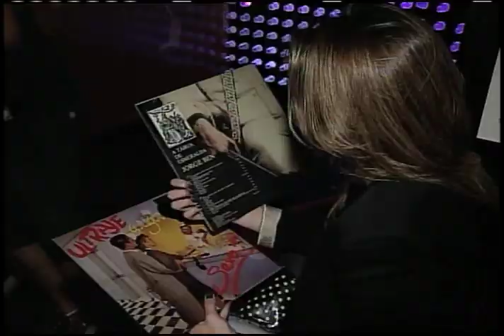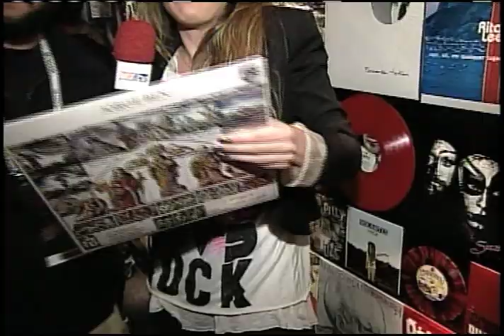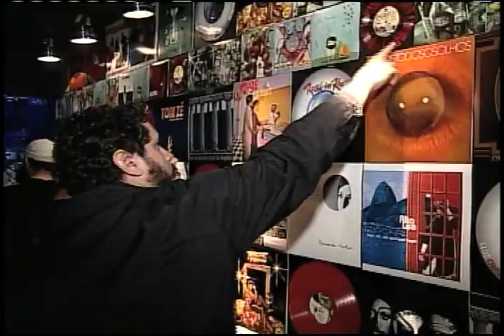Vinil no Rock in Rio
Rafa Brites mostra uma loja de LPs dentro da Cidade do Rock.